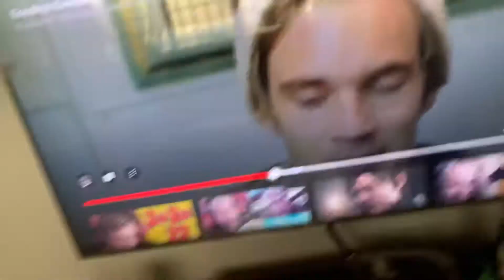Ytpmv goodbye comments scan V5